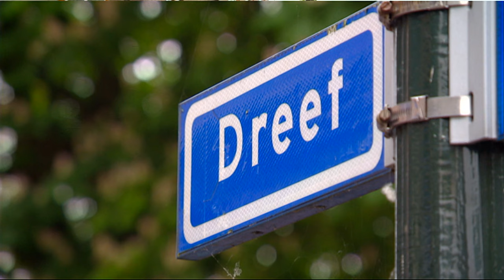OUD-TRAINER, BONDSCOACH en SPELER Kees Rijvers OVERLEDEN| Achtergrond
Oud-international en trainer Kees Rijvers is overleden. De in Breda geboren Rijvers was trainer van onder meer PSV en het Nederlands elftal. Hij werd 97 jaar. Al het Brabantse nieuws volgen?